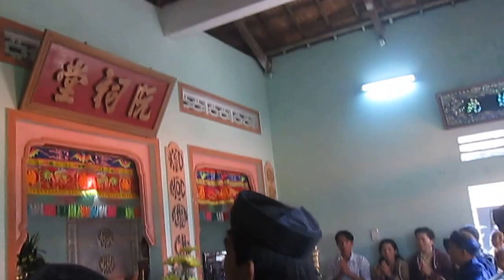Tiền Hiền Nguyễn Năng An, Quảng Ngãi- Lễ Thanh Minh 14/3/2014 AL